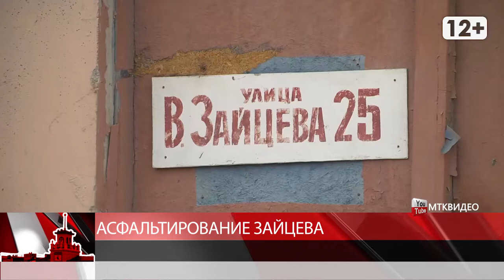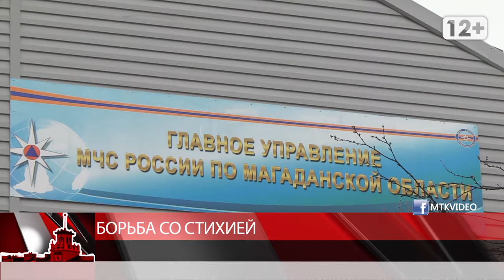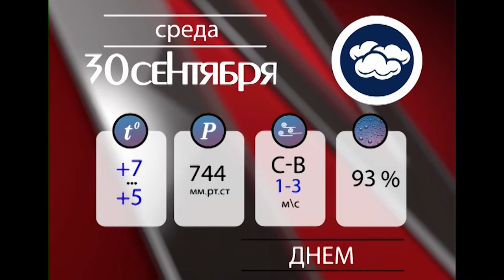Магаданские новости от 29 сентября 2020